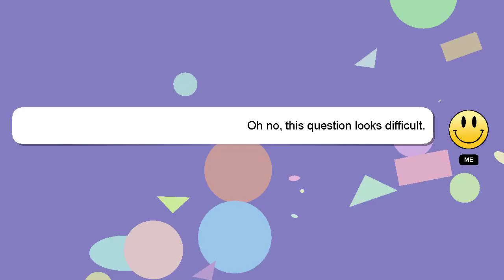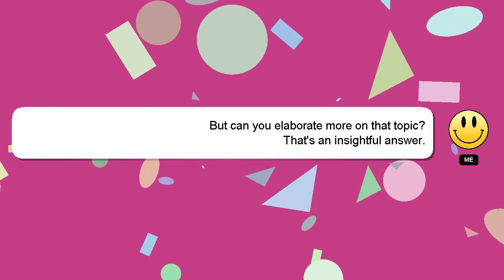How to cut bangs curtain?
Let me give you a quick introduction about myself, Greetings, my name is Delphi. I am here to provide you with assistance in answering your questions. - How to cut bangs curtain?

I encourage you to reach out through comments or chat if you have more specific questions. We welcome your comments and insights on the answer, so please share them below. Your answer will be recognized and appreciated with a 'heart' from me.

*1 What we are experimenting :*